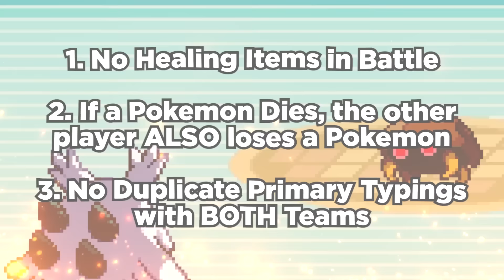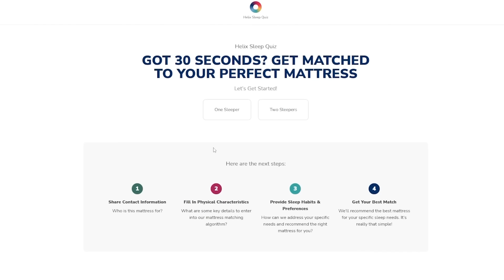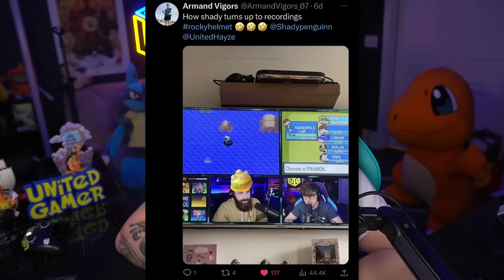We Attempted The Hardest 2 Player Nuzlocke Finale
My friend @shadypenguinn & I are both dads! Today we tried the impossible pokemon challenge also known as a Pokemon Hardcore Soul Link! This is also a Pokemon Randomizer so anything can happen!

Rules:
1. This is a Team challenge, You only get the 1st encounter per route and once you both catch that Pokemon, They are linked forever!
2. If a Pokemon faints, it's considered Dead and can never be used!
3. If 1 Pokemon Dies, so does the Pokemon that it's linked with
4. There is NO healing items allowed in battle
5. You can not share the same primary typing in a Link OR have 2 of the same primary types on a team!